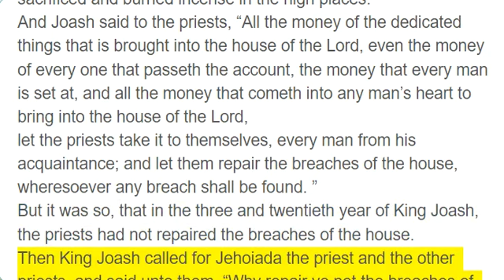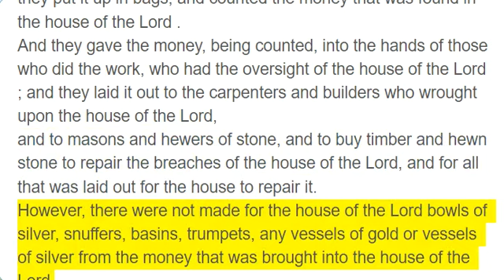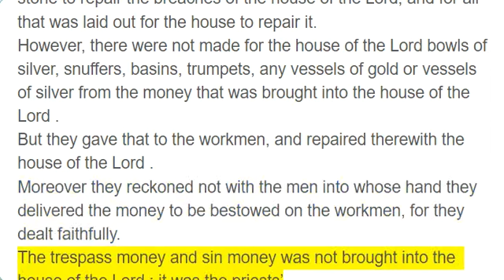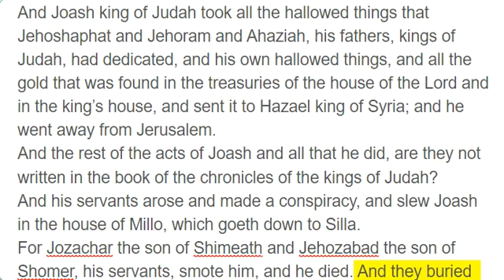2 Kings 12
In the seventh year of Jehu, Joash began to reign, and forty years reigned he in Jerusalem. And his mother’s name was Zibiah of Beersheba.
And Joash did that which was right in the sight of the Lord all his days wherein Jehoiada the priest instructed him.
But the high places were not taken away; the people still sacrificed and burned incense in the high places.
And Joash said to the priests, “All the money of the dedicated things that is brought into the house of the Lord, even the money of every one that passeth the account, the money that every man is set at, and all the money that cometh into any man’s heart to bring into the house of the Lord,
let the priests take it to themselves, every man from his acquaintance; and let them repair the breaches of the house, wheresoever any breach shall be found. ”
But it was so, that in the three and twentieth year of King Joash, the priests had not repaired the breaches of the house.
Then King Joash called for Jehoiada the priest and the other priests, and said unto them, “Why repair ye not the breaches of the house? Now therefore receive no more money from your acquaintance, but deliver it for the breaches of the house. ”
And the priests consented to receive no more money from the people, neither to repair the breaches of the house.
But Jehoiada the priest took a chest and bored a hole in the lid of it, and set it beside the altar, on the right side as one cometh into the house of the Lord ; and the priests who kept the door put therein all the money that was brought into the house of the Lord .
And it was so, when they saw that there was much money in the chest, that the king’s scribe and the high priest came up, and they put it up in bags, and counted the money that was found in the house of the Lord .
And they gave the money, being counted, into the hands of those who did the work, who had the oversight of the house of the Lord ; and they laid it out to the carpenters and builders who wrought upon the house of the Lord,
and to masons and hewers of stone, and to buy timber and hewn stone to repair the breaches of the house of the Lord, and for all that was laid out for the house to repair it.
However, there were not made for the house of the Lord bowls of silver, snuffers, basins, trumpets, any vessels of gold or vessels of silver from the money that was brought into the house of the Lord .
But they gave that to the workmen, and repaired therewith the house of the Lord .
Moreover they reckoned not with the men into whose hand they delivered the money to be bestowed on the workmen, for they dealt faithfully.
The trespass money and sin money was not brought into the house of the Lord ; it was the priests’.
Then Hazael king of Syria went up and fought against Gath, and took it; and Hazael set his face to go up to Jerusalem.
And Joash king of Judah took all the hallowed things that Jehoshaphat and Jehoram and Ahaziah, his fathers, kings of Judah, had dedicated, and his own hallowed things, and all the gold that was found in the treasuries of the house of the Lord and in the king’s house, and sent it to Hazael king of Syria; and he went away from Jerusalem.
And the rest of the acts of Joash and all that he did, are they not written in the book of the chronicles of the kings of Judah?
And his servants arose and made a conspiracy, and slew Joash in the house of Millo, which goeth down to Silla.
For Jozachar the son of Shimeath and Jehozabad the son of Shomer, his servants, smote him, and he died. And they buried him with his fathers in the City of David; and Amaziah his son reigned in his stead.